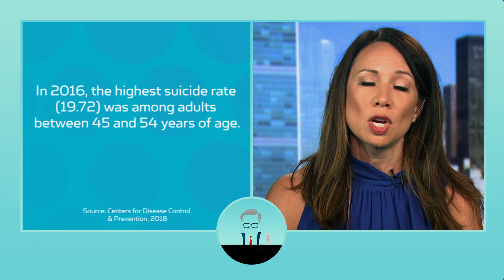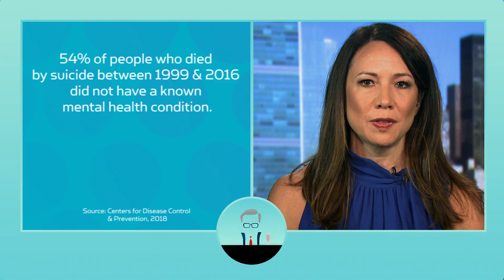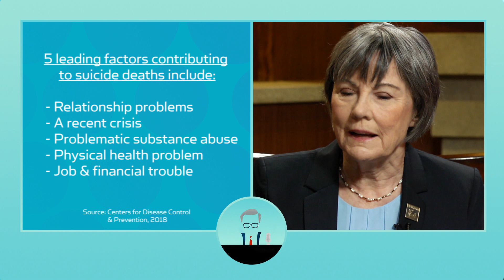Why has America seen an increase in suicide deaths?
The Chief Medical Officer of AFSP, Dr. Christine Moutier, and the CEO of Didi Hirsch Mental Health Services, Dr. Kita Curry, analyze why America has seen a steady increase in suicide deaths.